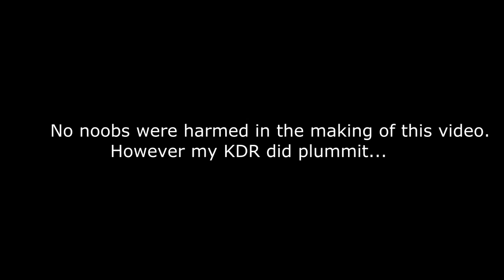The Lobby: Noob